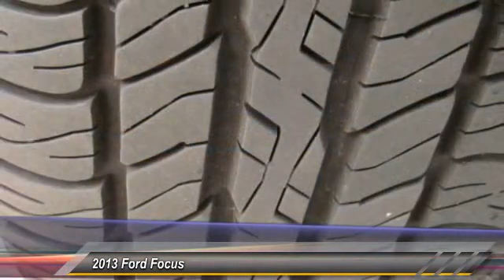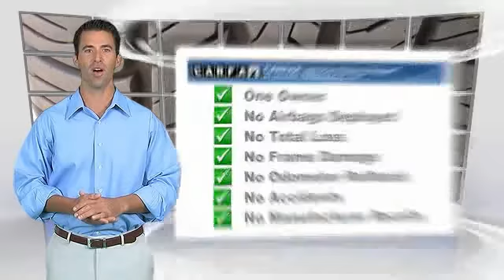2013 Ford Focus Daytona Beach Florida 33935B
2013 Ford Focus Titanium

Daytona Nissan
950 North Tomoka Farms Rd.

You'll love this 2013 Ford Focus. This is a 4dr car you'll want to take home. With 58443 miles, it features Automatic transmission and an exterior color of Blue. Call and get in touch with Daytona Nissan directly, and be the first to open the 4dr car door today!